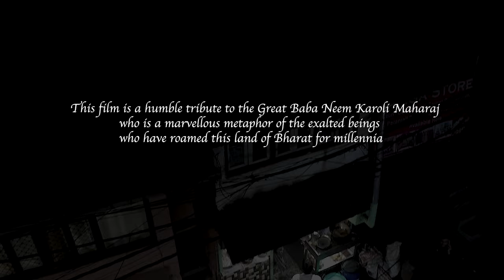Neem Karoli Baba | Windfall of Grace (Longer Version) | Spiritual Documentaries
Windfall of Grace is a heart-invoking odyssey on the Spiritual Pied Piper Neem Karoli Baba (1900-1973), a marvellous metaphor of the exalted beings that India is treasured for. The film explores the enigma that Maharajji was and continues to be, as it journeys across places saturated in his aura, meeting people who inexorably emanate his fragrance, and in this way hopes to facilitate his darshan an experience of his presence.​
Through candid narratives by a potpourri of devotees and an eclectic mix of kirtan, the film hopes to offer a peak into the potency of his love; the eccentricities of his being, the perplexity of his alchemy; and perhaps a glimpse of how the sublime blows out of the mundane.

Kirtan Tracks of the film